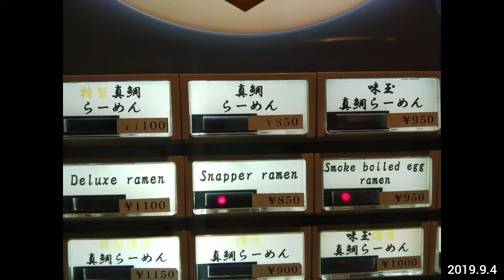【錦糸町】真鯛らーめん 麺魚（Mengyo） ~ 愛媛県宇和島産の鯛から抽出した鯛脂使用スープ、北海道産小麦100%の麺、桜で燻した低温調理チャーシューが人気の個性的な一杯（東京ラーメン）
■公式